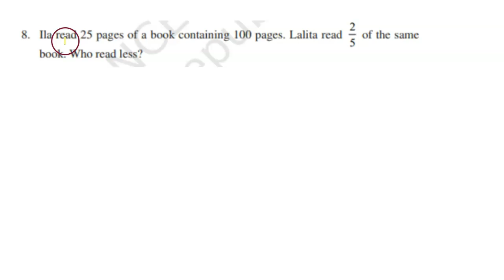Ila read 25 pages of a book containing 100 pages. Lalita read 2 / 5 of the same book. Who read less?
class 6th     Chapter - Fraction EX 7.3   Q 8

8.1 done                                                         5.2 to 5.4 done
8.2 running
                                                                          5.5 start Q10 complete